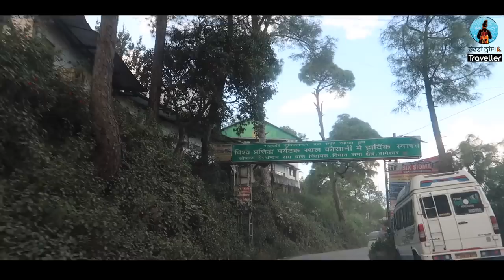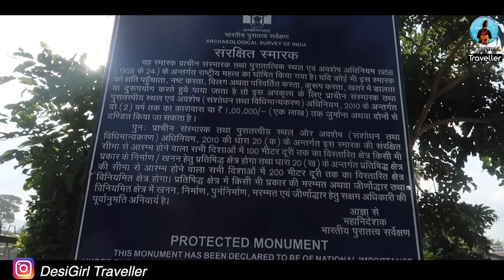Baijnath Temple - A Temple That Was Built In Just One Night | Kausani, Uttarakhand Travel Vlogs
Baijnath Temple Complex is a cluster of 18 Hindu temples which are situated in the town of Baijnath in Uttarakhand, India. The complex is located in Bageshwar district along the banks of Gomati river at an elevation of 3,691 ft above the mean sea level. These temples are renowned for possibly being one of the very few temples in the world where Parvati is depicted with her husband Shiva.

It is a cluster of 18 stone temples situated on the left bank of Gomati river. There are 102 stone images, some of which are under worship, while other have been reserved by the ASI. The principle deities at Baijnath temple complex are the Vaidyanath (Shiva), Parvati, Nritya Ganapati, Karttikeya, Narsimha, Brahma, Mahishasurmardini, Sapta Nartikas, Surya, Garuda and Kubera.

I hope you enjoy watching this video as much as I enjoyed creating it :)

Homestay Where I stayed: Stay Inn Kausani Homestay

Contact Person name: Mr. Gajendra

Wait for more vlogs from my Kausani series :)